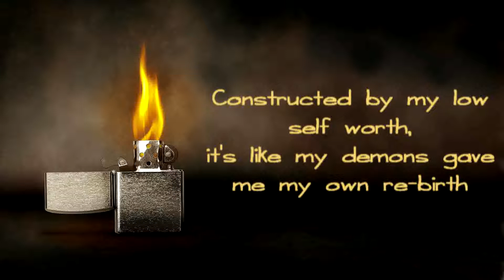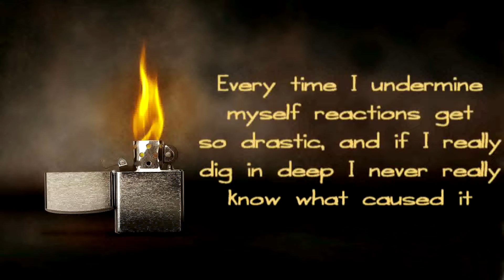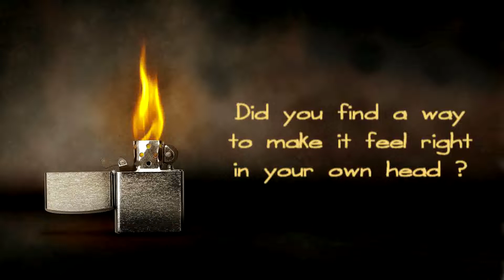updog - What's Updog ? [Lyrics on screen]